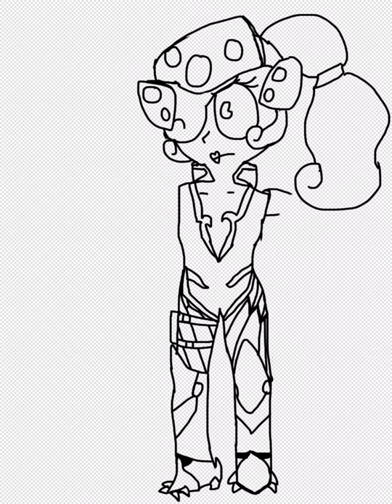Baroness Von BonBon speed paint